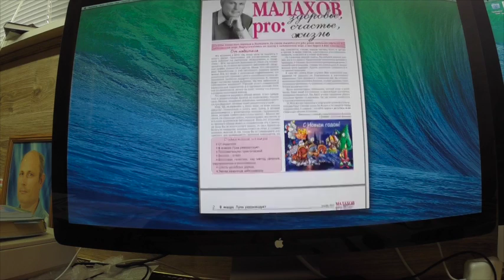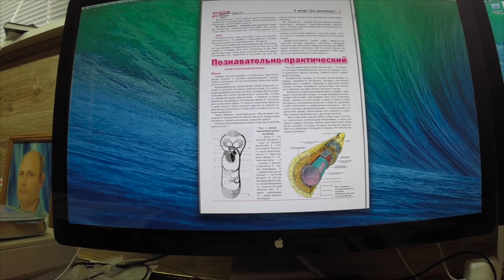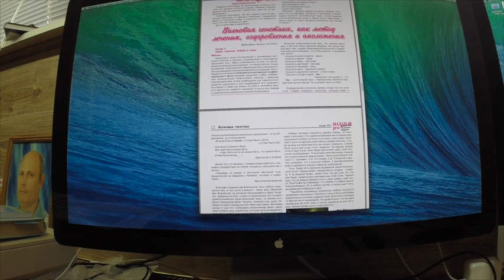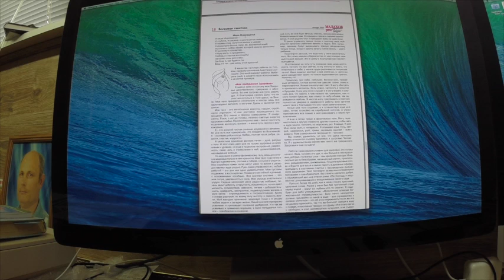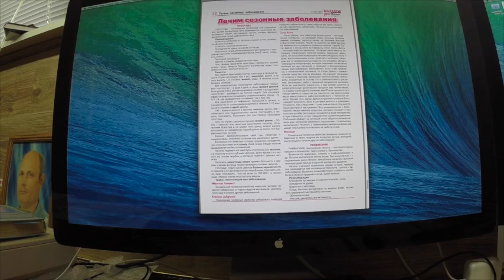Газета МалаховPro №55